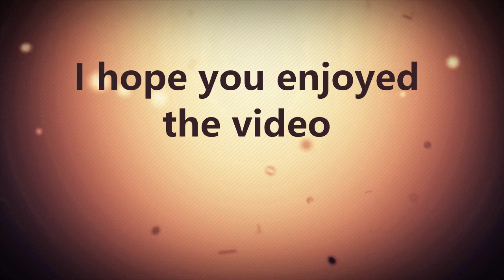Flyers Pregame Report Flyers Bluejackets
My beautiful kind friend Lexi Venom
really needs some help.  She recently was in a bad car accident and needs help paying her insurance and her physical therapy.